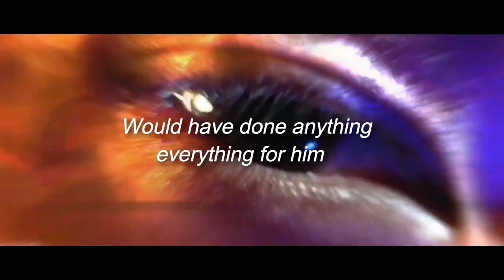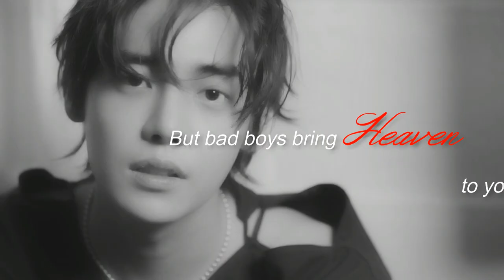[ FMV ] HEAVEN // ONE ( Jung Jaewon )